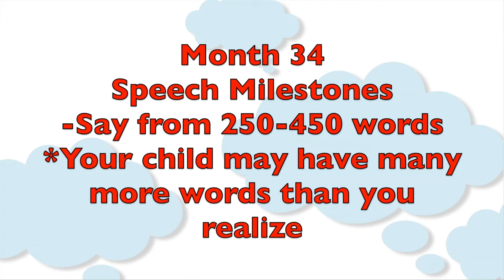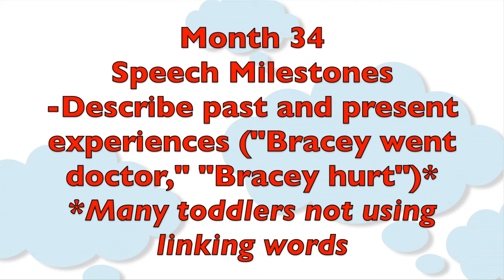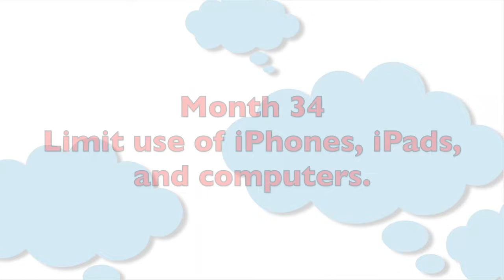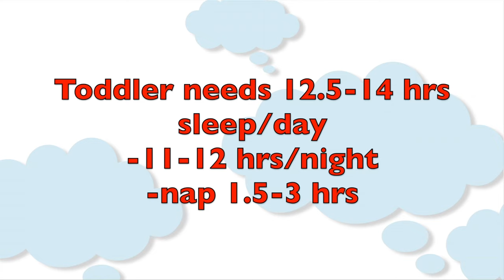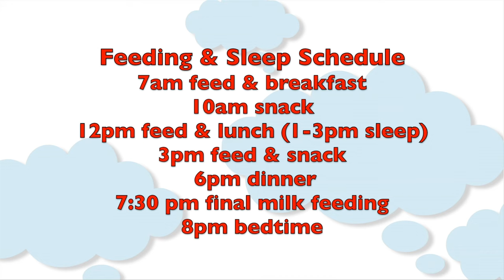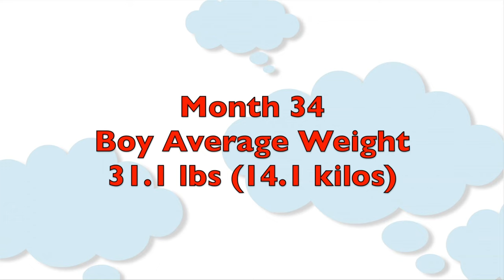Toddler Month by Month: Month 34 | Subt. ING/ FR/ ES/ ZHO_CN | Cloudmom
The latest video in my toddlermonthbymonth series with advice on speech and language, toddler finemotor and grossmotor activities, toddlerfood, sleep and schedules, and developmental milestones.

00:00 Introduction
00:15 Bracey Update
00:42  Speech & Language at 34 Months
02:26 Physical Development at 33 Months
03:12 Intellectual Activities at 34 Months
03:50 What Should my 34-Month-Old Toddler be Eating?
04:43 How Much Sleep Does my 34-Month-Old Need?
05:10 What do I do when my Toddler Wakes up at Night?
07:20 Feeding & Sleep Schedule for 34-Month-Old Toddler
08:00 Bracey’s Potty Training Experience
08:43 Average Weight & Height for a 34-Month-Old-Toddler